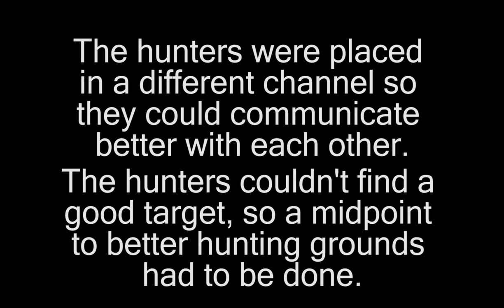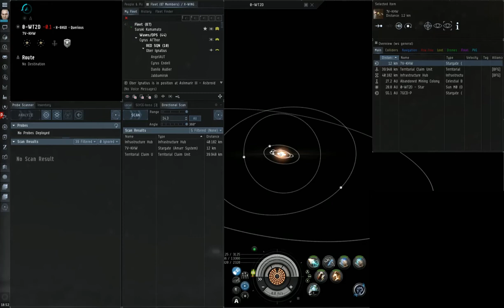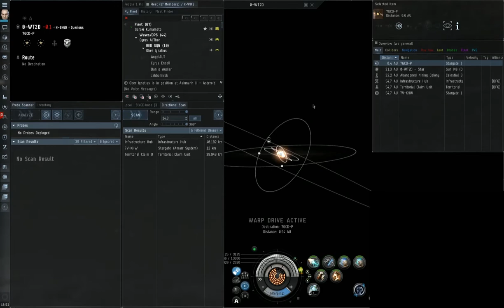Nova Valentis got pranked during Bombers Bar fleet - Eve online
Nova Valentis got pranked by his hunters during his 2nd year of Fc'ing!!